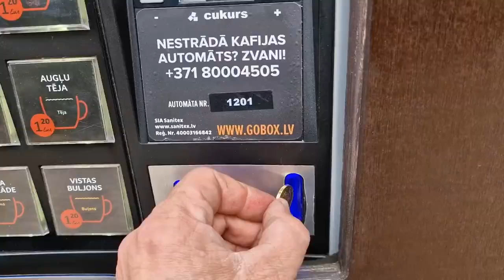❌❌❌ Сады и питомники Латвии, Путешествуем c Владимиром Волошиным "Kokaudzētava Baltezers"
⚡ рай для всех кто любит сад , МЕСТО ПОЛОМНИЧЕСТВА ЛЮБИТЕЛЕЙ ПРЕКРАСТНОГО ИЗ ЛИТВЫ, ЭСТОНИИ И ЛАТВИИ
СДЕЛАНО В ЛАТВИИ ❤🤍❤ ЛЮДИ ДЕЛА --❌❌❌ люди, которые делают мир лучше, но их не знают.